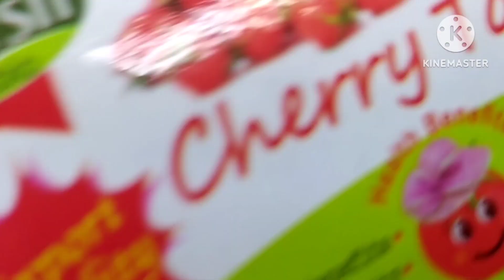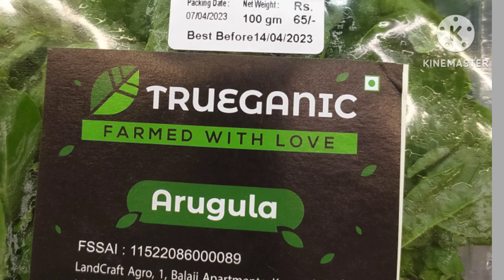కూరగాయల నుండి వెంటనే seeds ఎలా కలెక్ట్ చేసుకోవచ్చు ? ఇంకా చాలా విషయాలు